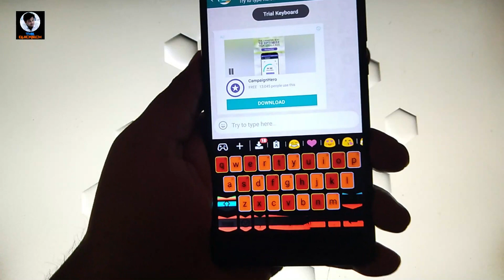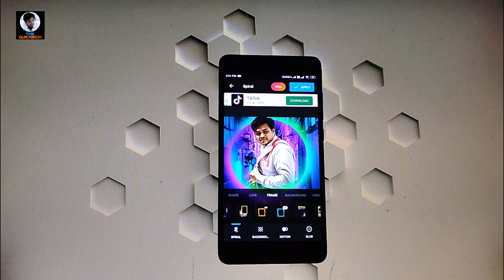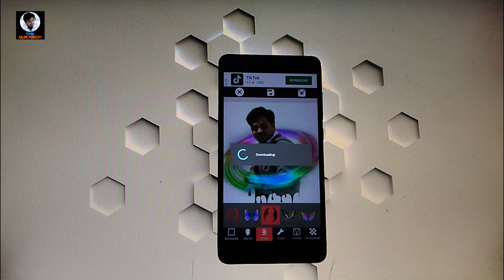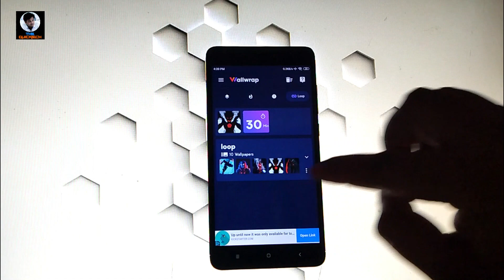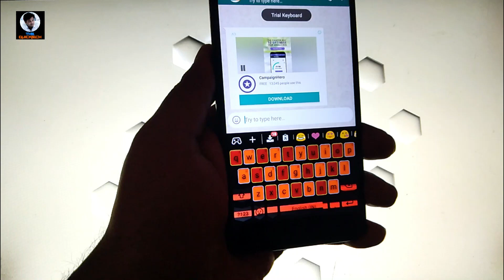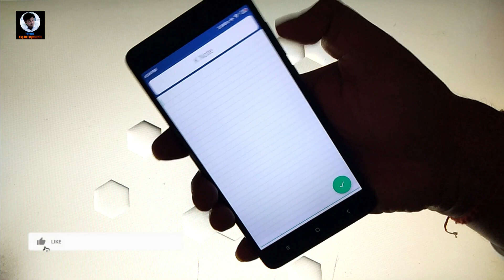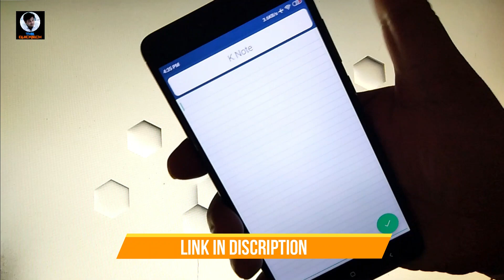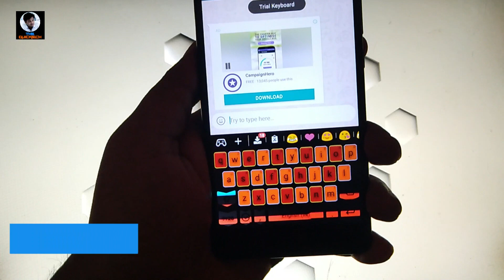Top 5 Best Android Apps June 2020 | Amazing APP